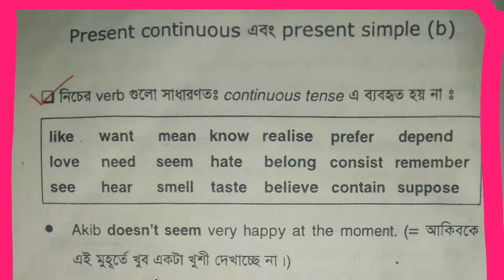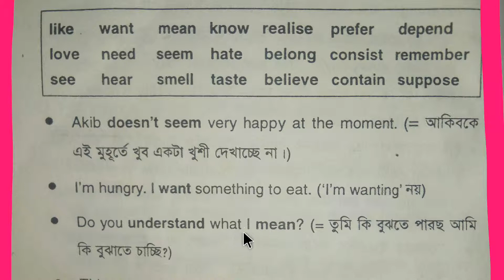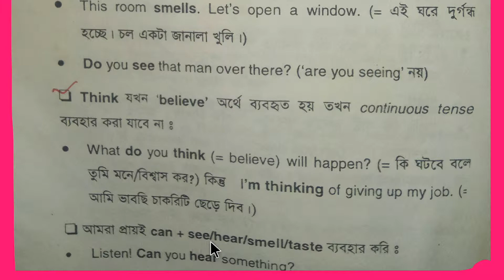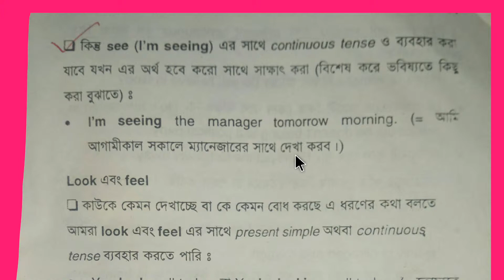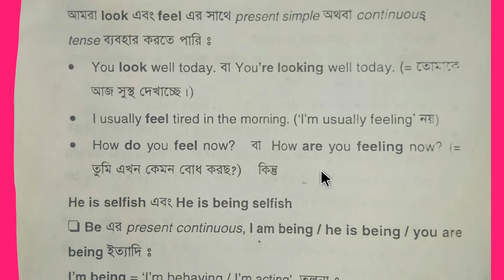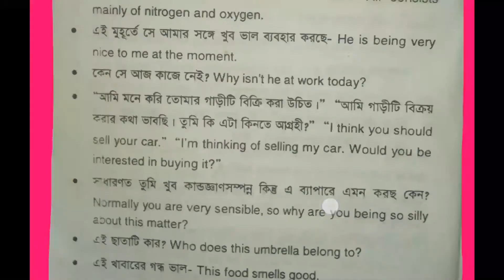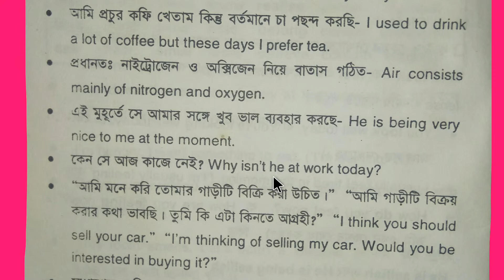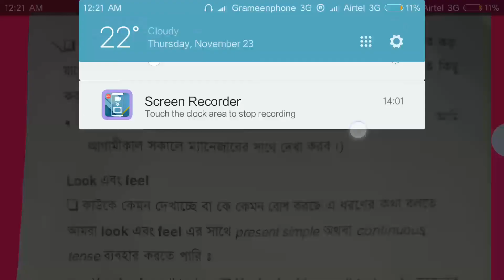বাংলা থেকে ইংরেজি শেখার উপায়: Spoken English and Grammar/Present Continuous Tense vs Present Simple